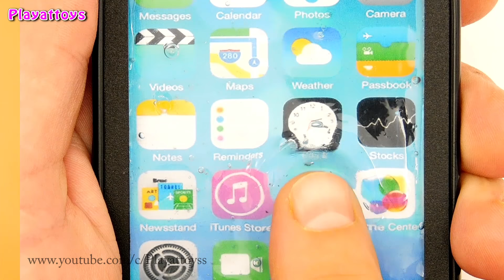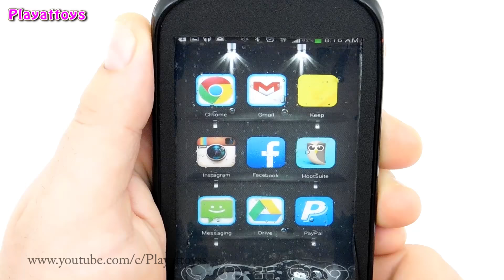DIY HOW TO MAKE A LIQUID PHONE! SLIME 2019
LIQUID TELEPHONE ANTISTRESS! THIS IS NEW ON YouTube. See how to make a cool anti-stress phone at home. It can be used as an anti-stress toy, as a suvinir, as a gift to your friends. You can still play your comrades at school. You will need to do this:
1). Plaster.
2) .Case from the phone.
3). PVA glue or stationery.
4) .Privinyl alcohol and borax - for a transparent do-it-yourself slime.
5). Food coloring.
6) .Download the picture (launchers for android) and print on photo paper, then laminate.
7) .Lizuns in barrels or glass lizun.
8) .Mucus in barrels (Chinese snot).